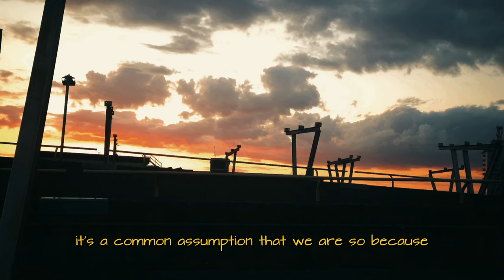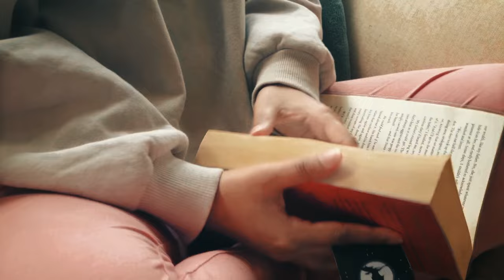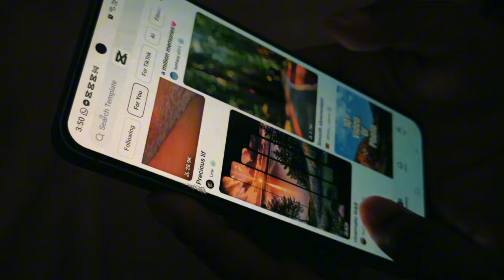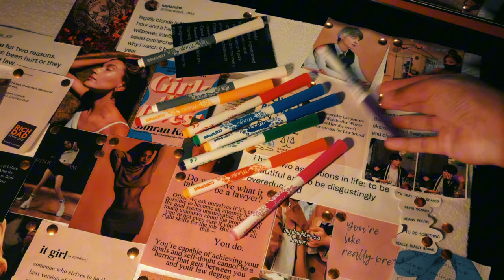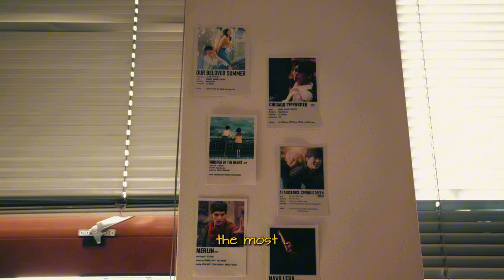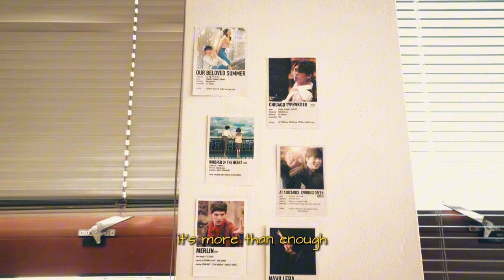🍃✨Introverts are "BOring"??!🤯 | cinematic??? or trying to be 🤗ahh video📽️ | monologue/narration🎀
🎀Shot on Samsung S21 Plus 🎀
Hello friends!!🫶🏻✨
This update is coming several hours later than it was intended to be uploaded and I'm so sorry for that.
But if you watched my silent vlog I mentioned being in a stressful situation and guess what!! I am officially out of that situation so cheers to more content that I can bring to you freely!!!❤️🍃✨